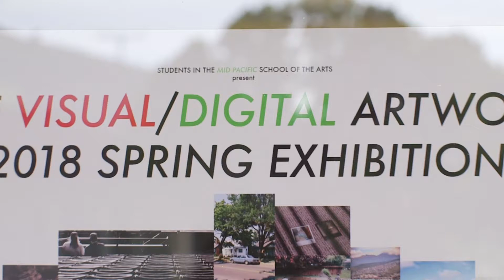Mid-Pacific School of the Arts Visual-Digital Artwork 2018 Spring Exhibition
The Mid-Pacific School of the Arts has nurtured and celebrated the artist within for more than 25 years. Experience the artistry, spirit and creativity of our amazing Owls on display at the Visual-Digital Artwork 2018 Spring Exhibition on May 10, 2018.